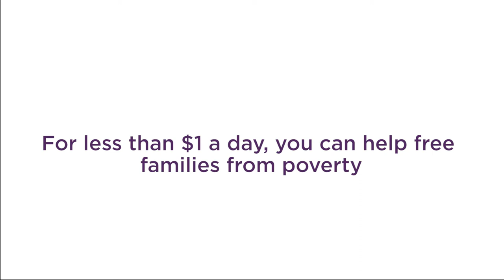Free A Family East Africa: Meet the Engongu Family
The Engongu family live in Otubet, Amuria District, Uganda.

Moses and Toto support their family by farming a small
plot of land. They grow beans and cassava. They also raise some animals. Agricultural training and participation in a Village Savings and Loans are helping to create a path out of poverty.